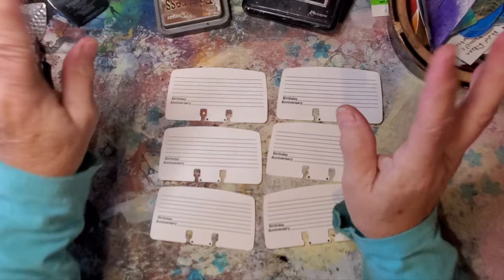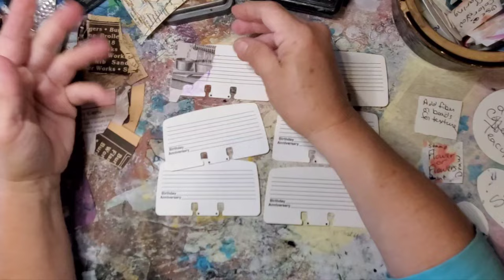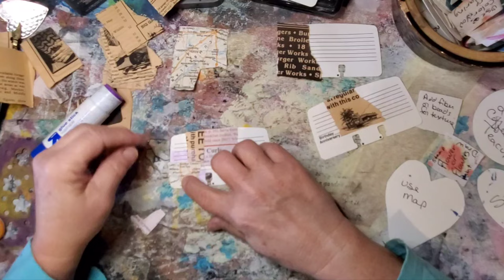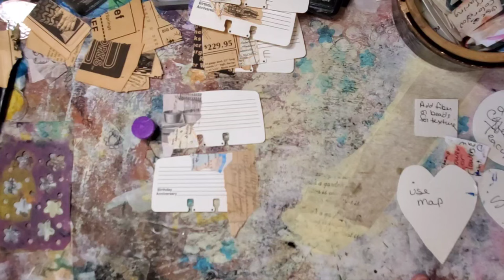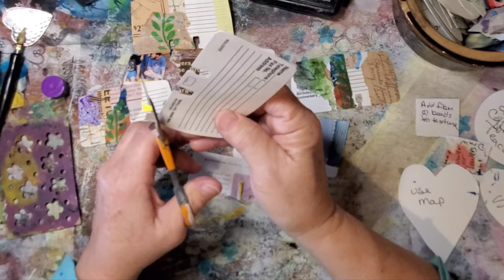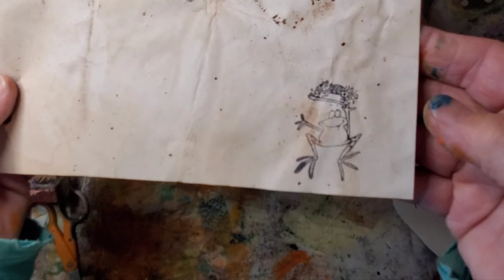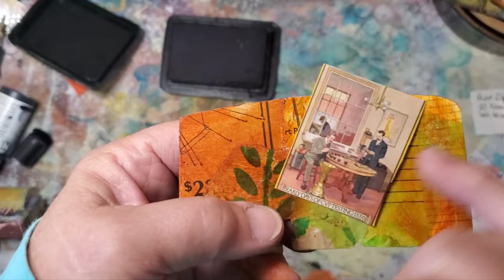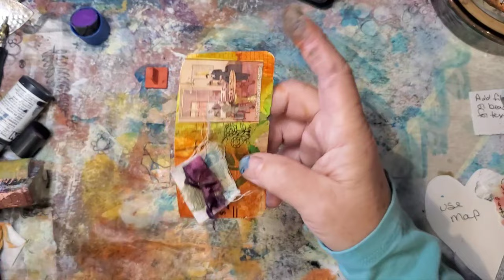Art therapy and Rolodex creating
ceri the crafter had the great prompt ideas